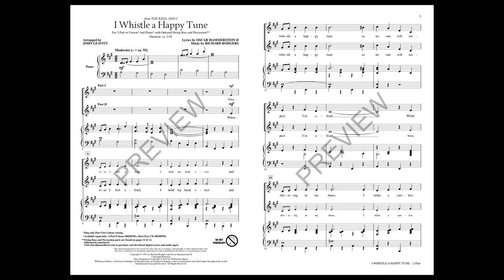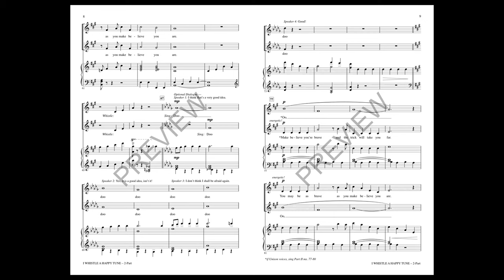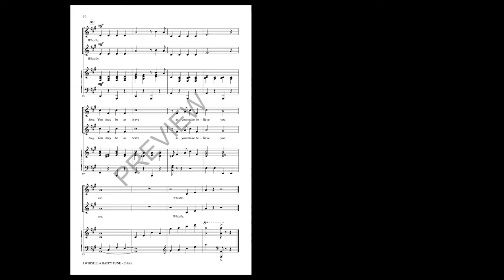I Whistle a Happy Tune (2-Part Choir) - Arranged by John Leavitt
In the award winning Broadway play The King and I, the female star, Anna, refuses to be bullied by the king or his prime minister and sings this fabulous, up-beat and powerful song. A song more resonant today than ever. The topic of anti-bullying is one that needs to be discussed at every age and in every classroom. This is the perfect vehicle.